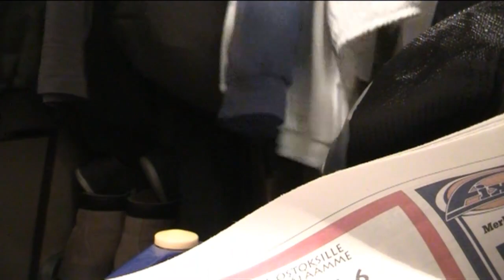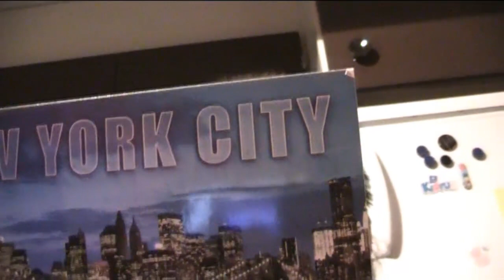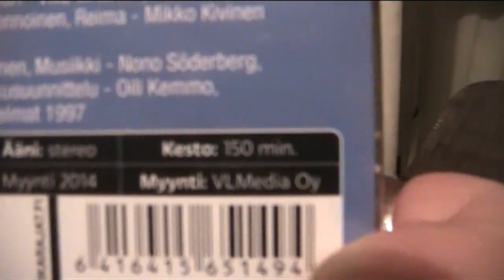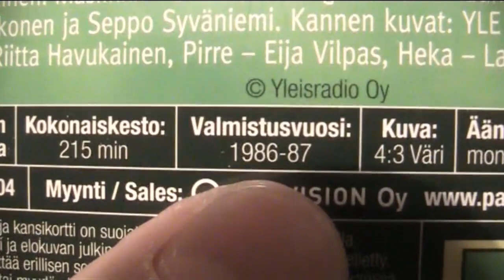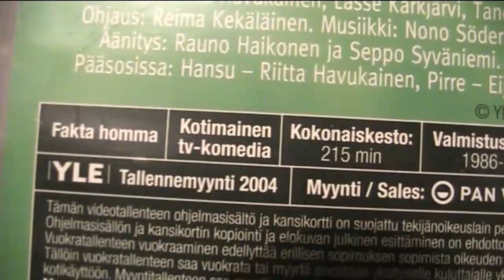Näin ilta + yö menee rattosasti